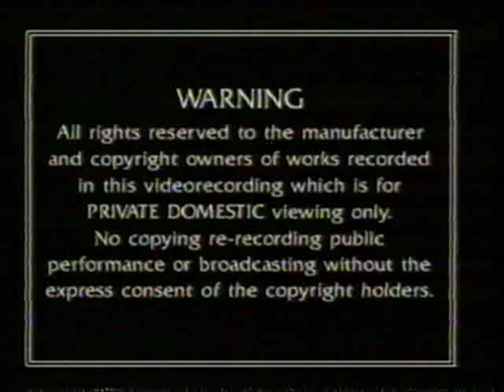Thames Video Ident (1991)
The Thames Video ident, before "The Amazing Adventures of Mr Bean".